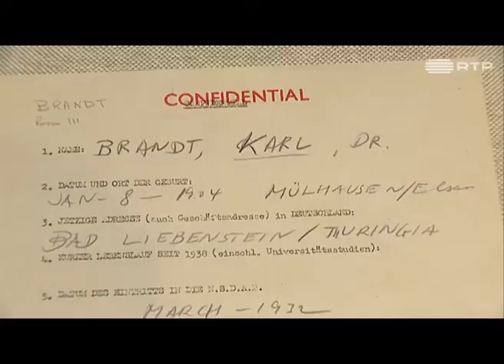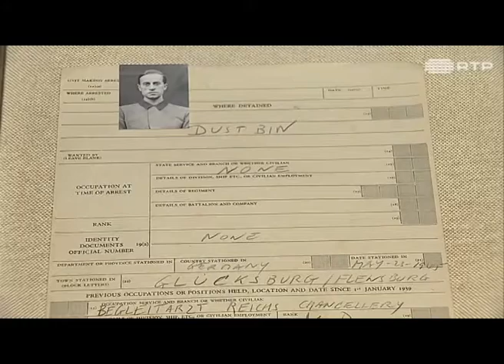Ordens de Prisão de Criminosos Nazis no Museu da Farmácia em Lisboa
Karl Brandt foi mentor do "Aktion T4", um programa que matou milhares doentes mentais ou deficientes físicos, considerados incapazes para contribuir para o esforço de guerra da Alemanha. A sua ordem de prisão pode ser vista no Museu da Farmácia, em Lisboa. Foi  sentenciado à morte por enforcamento nos julgamentos de Nuremberga, que se realizaram no final da guerra para condenar os crimes nazis. A ordem de captura deste médico e de vários outros elementos ligados a diversos programas médicos foram adquiridos pelo Museu da Farmácia, em Lisboa, onde estiveram em exibição.
Nesta reportagem pode ouvir as declarações de João Neto, Diretor do Museu da Farmácia, e de Esther Muzcnik, Presidente da Memoshoá.
Produção de Luís Filipe Fonseca para a RTP.
2017